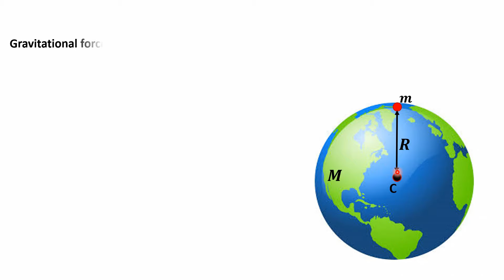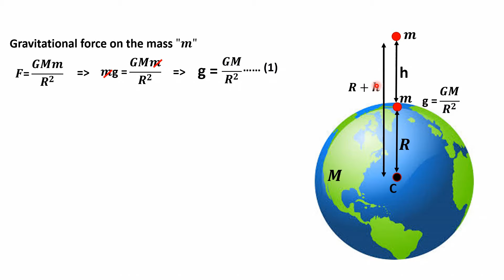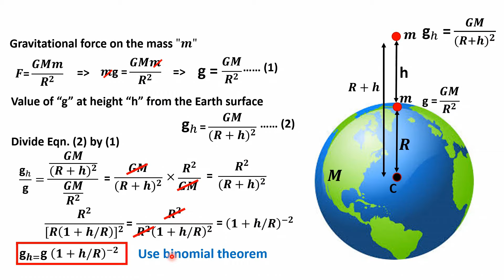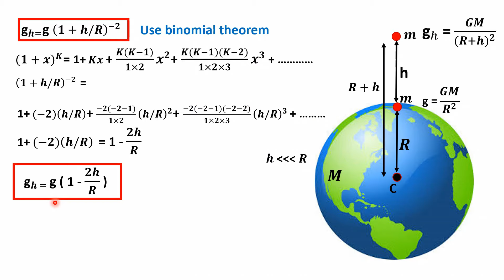Variation of "g" due to Altitude ( Height )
Physics, class XI, Gravitation,Variation of "g" due to Altitude/height,
Value of acceleration due to gravity (g) varies with height as well as with depth from the Earth surface. In this video, formula for variation of "g" with altitude has been derived.